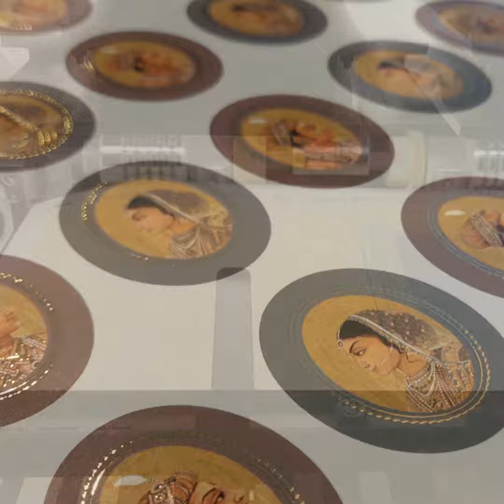The making of the wedding invite for Shloka Mehta & Akash Ambani